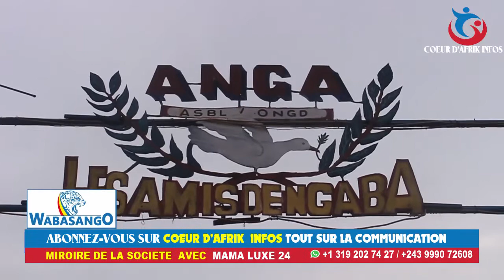NOËL POUR TOUS FABRICE YEMBO FÊTÉ AVEC LES HANDICAPÉS